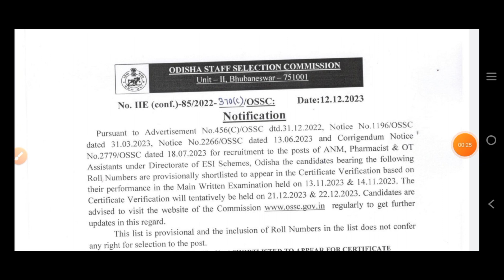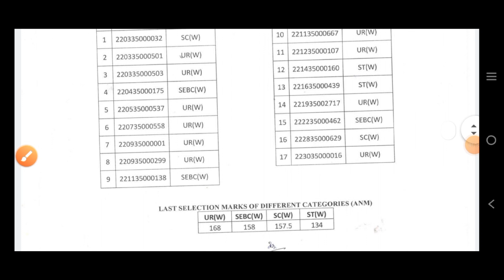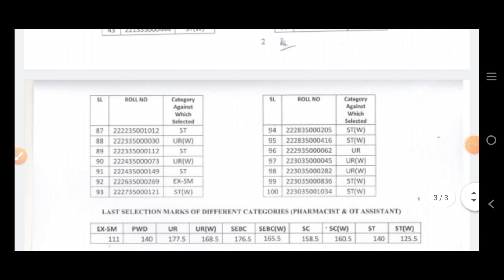ଆସିଲା ANM ରେଜଲ୍ଟ | କେବେ ଡୋକ୍ଯୁମେଣ୍ଟ ଭେରିଫିକେସନ | odisha anm recruitment 2023